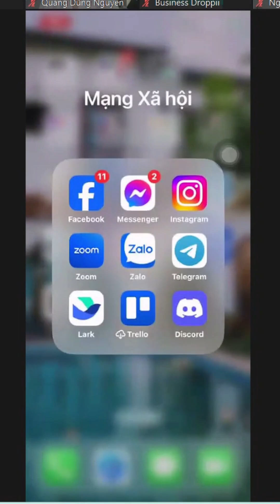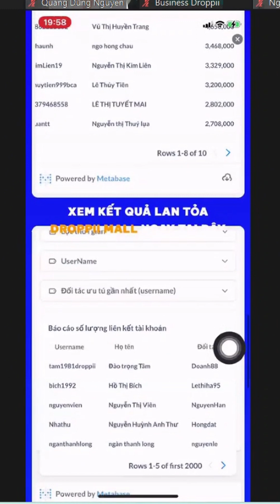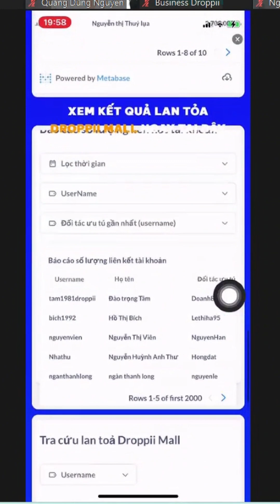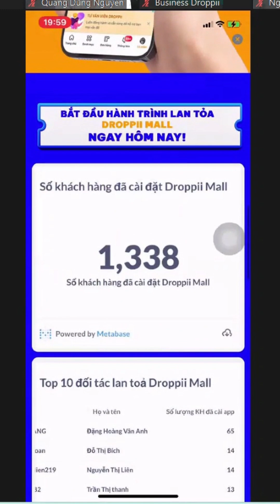Hướng dẫn theo dõi số liệu lan toả App Droppii Mall (Khách hàng và doanh số)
Bạn chỉ cần nhín nháp 30 phút đến 2 tiếng (sau giờ làm) mỗi ngày để làm Droppii, dù công việc ở sở làm của bạn có bận rộn thế nào.
Bạn đã rất bận rộn chưa? Nếu chưa, thì còn chần chờ gì mà không inbox cho Anh!!!???
Đây là kênh youtube cá nhân của Huỳnh Anh - chia sẻ về cuộc sống của người khuyết tật cũng như công việc thật của Huỳnh Anh. Mời các bạn cùng ủng hộ kênh để Huỳnh Anh có động lực phát triển. Cảm ơn các bạn.
This is a polio survivor and a life fighter Huynh Anh's personal youtube channel -  sharing about the life of people who with disability as well as Huynh Anh's real work. Thank you.